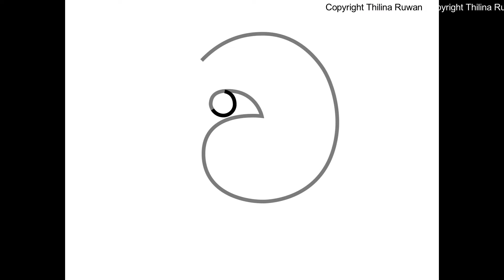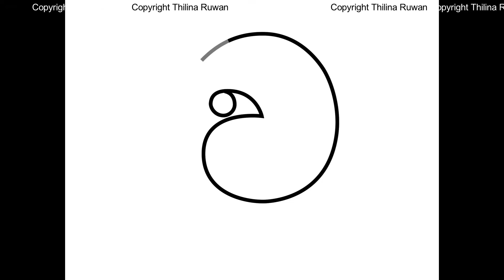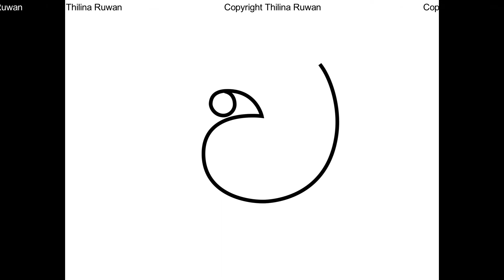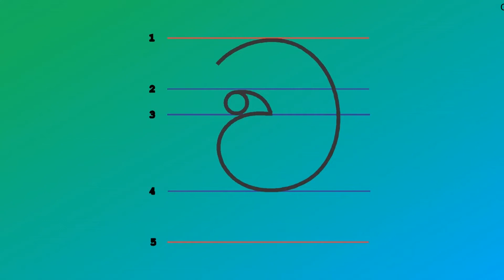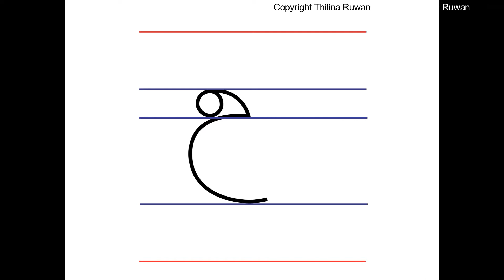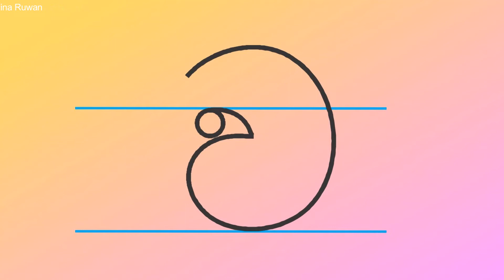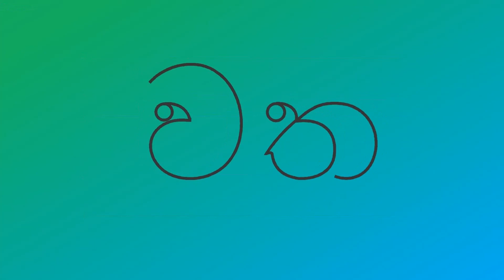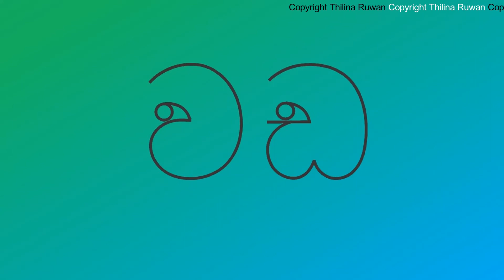'Wa' Letter - Primary Education 1-5